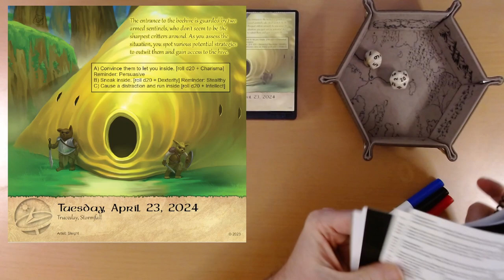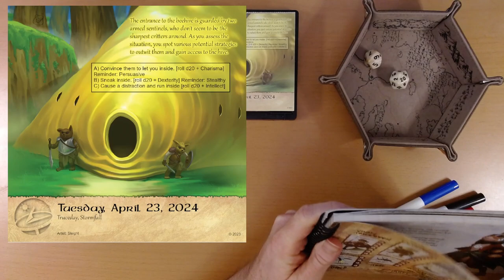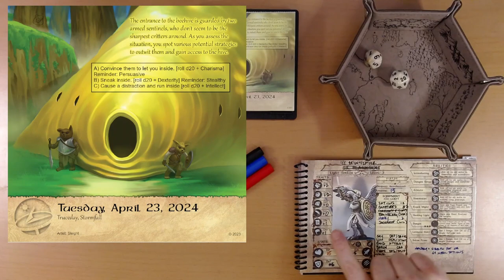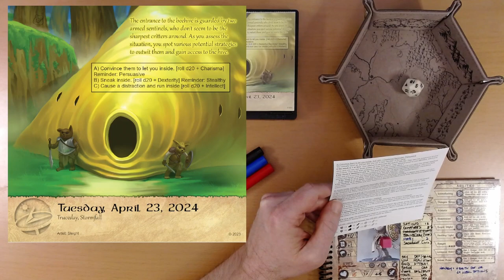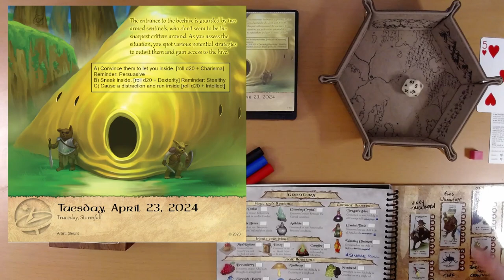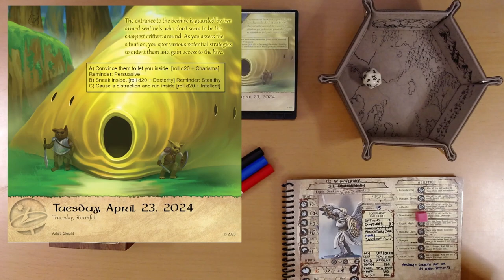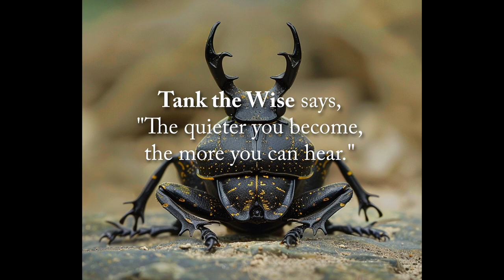2024 Quest Calendar Apr. 23: If at First You Don't Succeed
Try again. And again. And again...